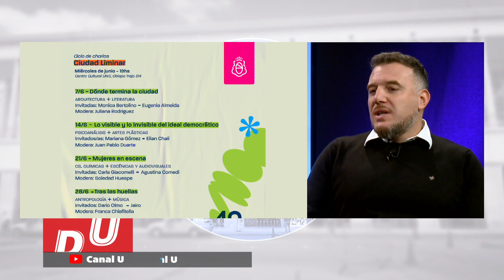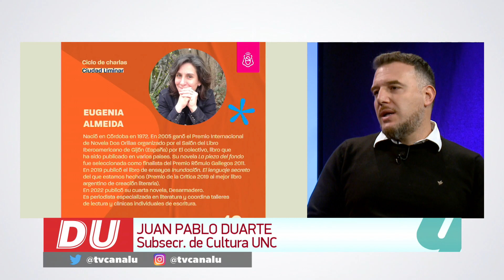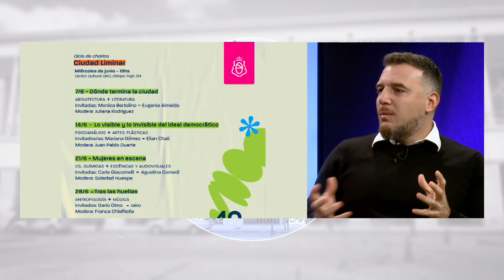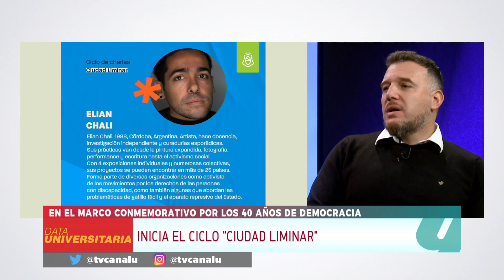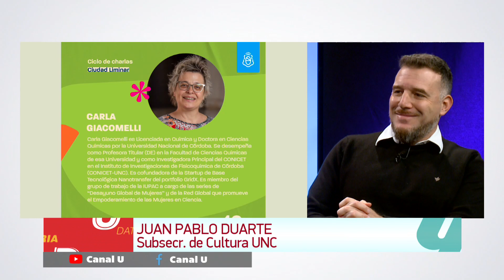Ciclo de charlas "Ciudad Liminar" : en el marco conmemorativo por los 40 años de democracia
Subsecretario de Cultura UNC - Juan Pablo Duarte